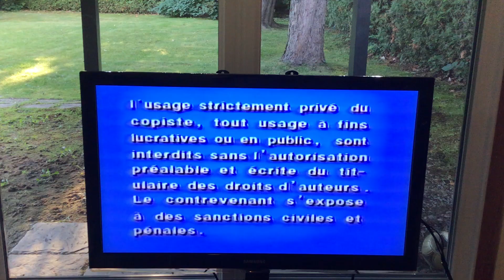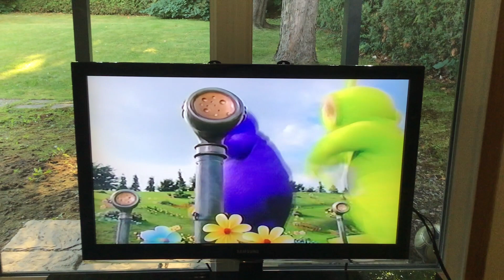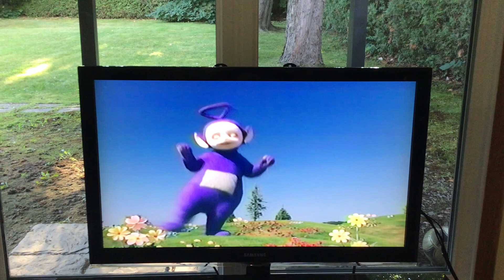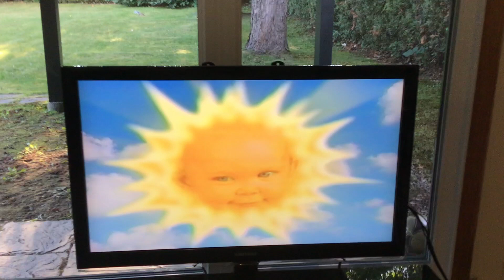teletubbies dansons avec les teletubbies debut